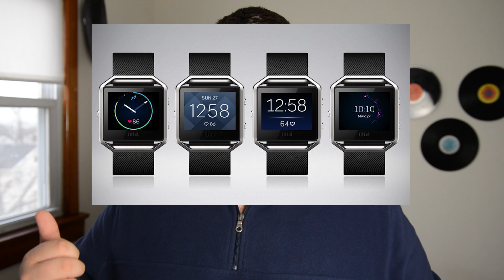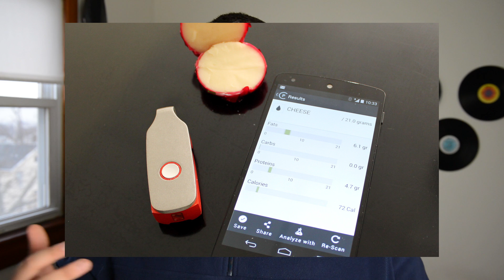Top Tech/Trends of CES 2016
In this video, I go over the 5 major trends from CES 2016. What is your favorite piece of tech from the show?

Top Tech Trends/Time Stamps in Video:
1.Wearables 00:45
2.Drones 02:15
3.Virtual Reality 03:35
4.Smart Cars 05:19
5.Audio 06:20
6.Smart Home Gadgets 07:56

The Guy With The Eye™

Gear I Use For YouTube:
Nikon D600
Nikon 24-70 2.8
Vello Flash Bracket
Camranger with iPad Mini3 for monitor
Induro At 313 Tripod
Manfrotto Ballhead